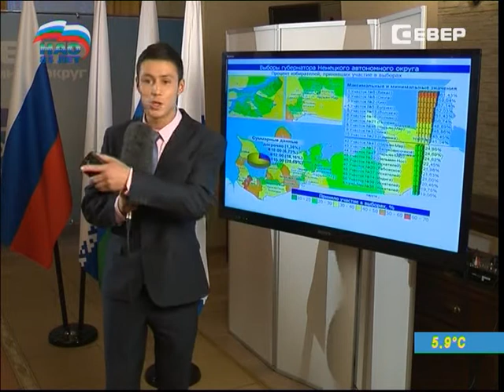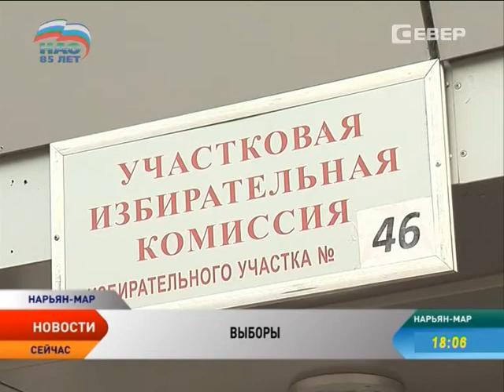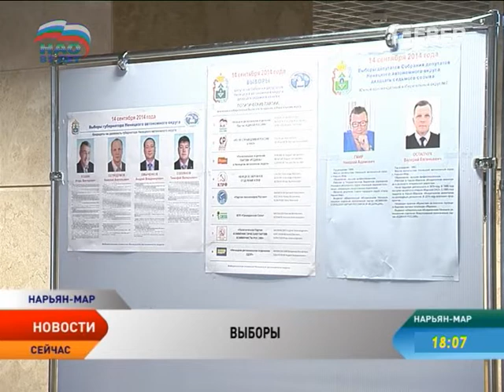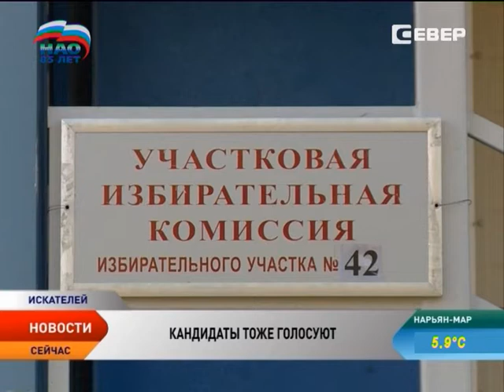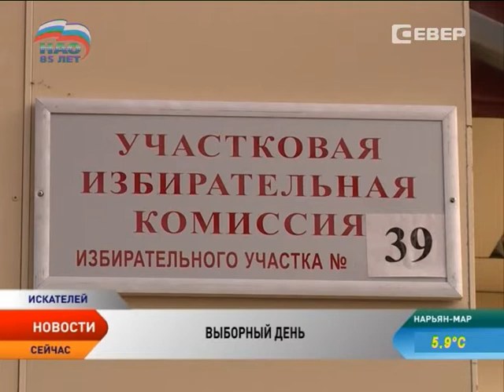Новости Севера. Специальный выпуск (18:00)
В этом выпуске:

Прямое включение из информационного центра, куда стекаются последние данные о ходе голосования в округе, репортажи из поселков Красное, Искателей и Лесозавод, а также интервью с кандидатами в губернаторы и лидерами парламентских партий.